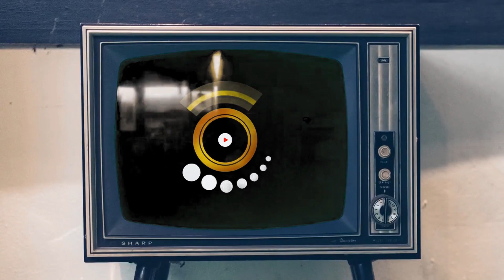Fanta La Mytho - Saison 01 - Episode 13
🔴 Retrouvez votre sketch Fanta La Mytho tous les Dimanches à partir de 11h:30 (Mali 🇲🇱) 🔴

📌Surtout n'oubliez pas d'activer la cloche 🔔